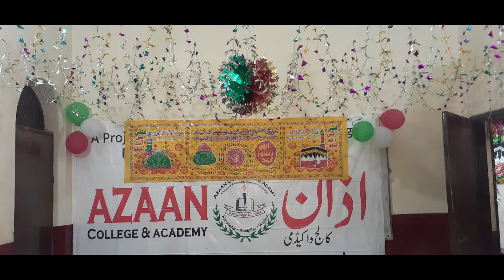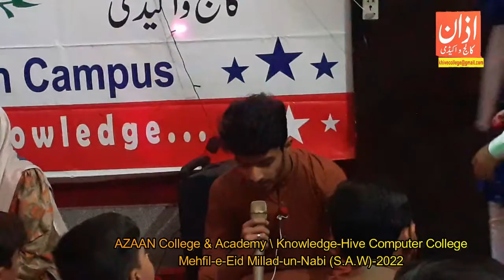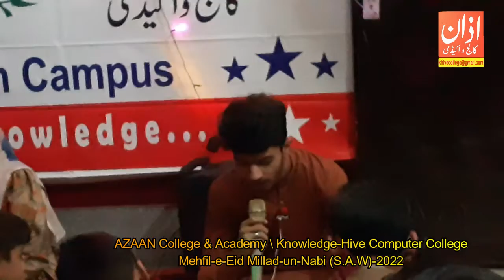M. Zaid Tanveer - Naat Nabi (SAW) - Milad e Nabi (SAW)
AZAAN COLLEGE & ACADEMY / Knowledge-Hive Computer College
(A Project of Knowledge-Hive Science College) (KHSC)